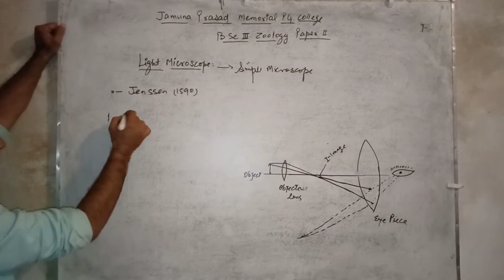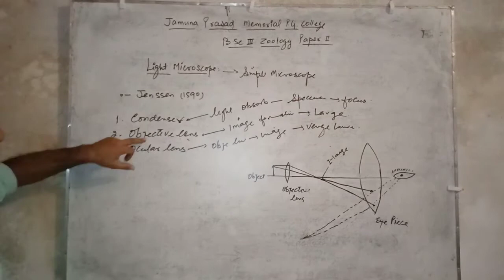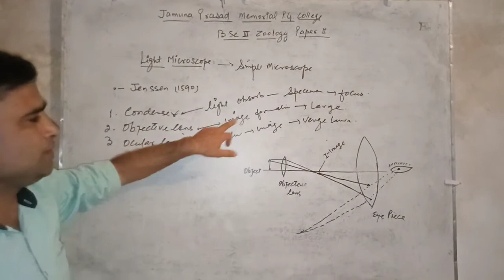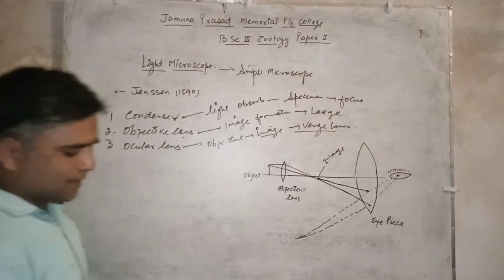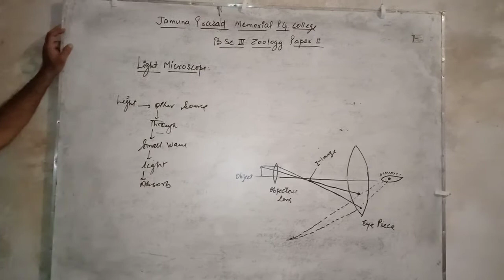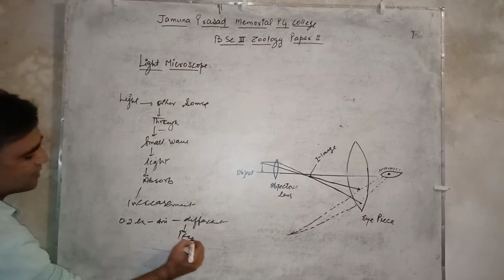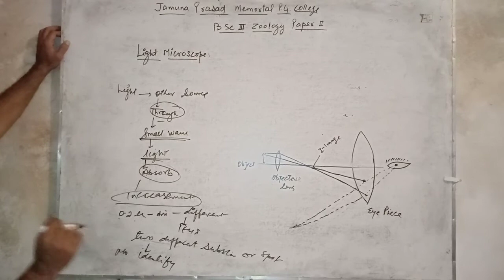Light Microscope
B.Sc iii zoology paper ii